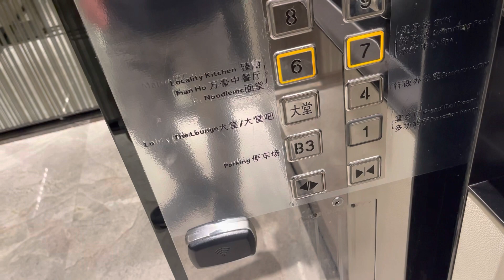南宁的消费太高了！这是我在市区吃的米粉，结账价格说出来吓一跳